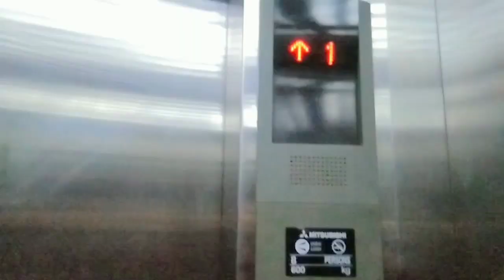March 25, 2023